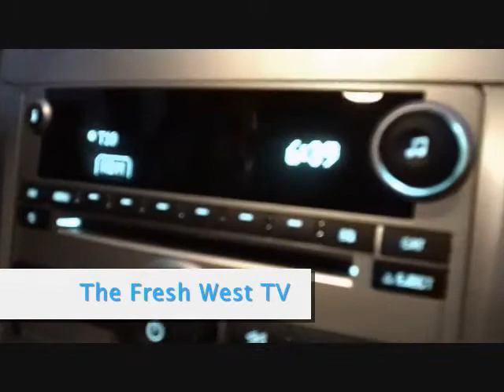The Fresh West TV - Arizona Road Trip Part 2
REAL LIFE TV: Where are we? -- CA or AZ? -- Freeway Accident